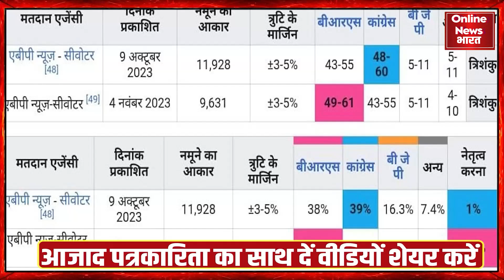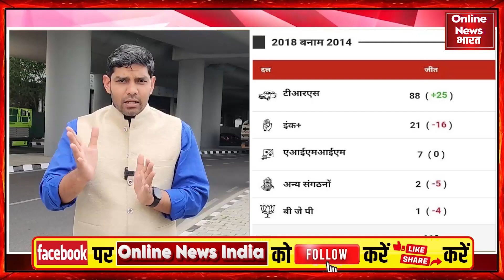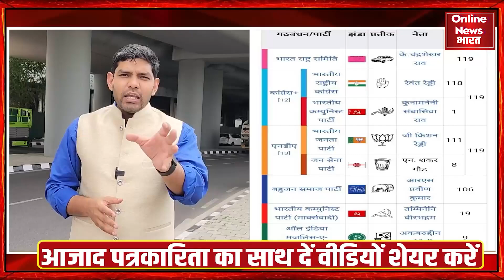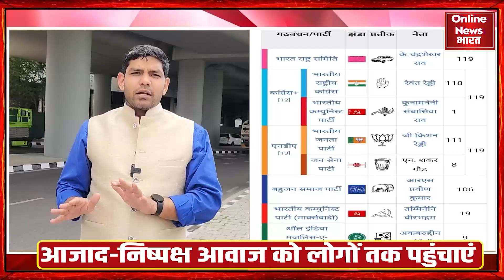मोदी का कैमराजीवी खुद ही फंस गए मोदी ? BJP वोट कटवा पार्टी बनी ?